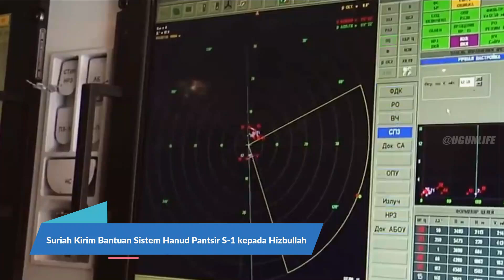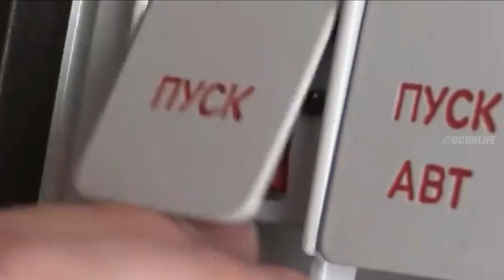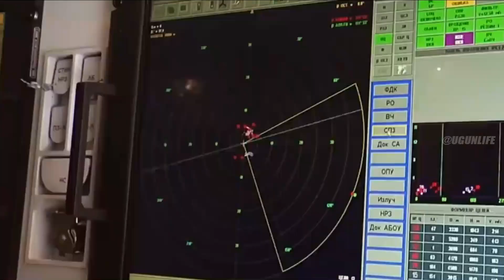Didukung Rusia, Suriah Kirim Bantuan Sistem Hanud Pantsir S-1 kepada Hizbullah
Penyerangan militer Israel pada warga Gaza Palestina telah memantik reaksi dari Rusia dan Suriah. Meski kedua negara tidak terlibat langsung secara militer atas konflik dengan Israel. Namun, ada kabar bahwa Suriah akan mengirimkan persenjataan berat buatan Rusia kepada milisi Hizbullah pro Iran. Dan yang mendapatkan mandat dalam pengiriman senjata tersebut adalah tentara bayaran Rusia, yang tergabung dalam Wagner Group. sumber intelijen Amerika Serikat mengklaim bahwa Presiden Suriah Bashar al-Assad telah setuju untuk memberikan sistem pertahanan rudal Pantsir S-1 buatan Rusia kepada kelompok milisi Lebanon Hizbullah. Sementara itu, organisasi tentara bayaran Rusia, Wagner Group, yang beroperasi di Suriah, ditugaskan untuk melakukan pengiriman sistem Pantsir S-1. Tidak jelas apakah sudah terkirim atau seberapa dekat dengan pengiriman akan dilakukan. Sistem hanud Pantsir S-1 awalnya disediakan oleh Rusia untuk digunakan oleh pemerintah Suriah. Pasukan Wagner dan Hizbullah telah beroperasi di Suriah selama bertahun-tahun, di mana mereka bekerja sama dengan angkatan bersenjata Rusia dan Suriah untuk mendukung rezim Assad melawan oposisi Suriah. Sumber intelijen Barat mengatakan ada bukti peningkatan kolaborasi antara Hizbullah dan Wagner di Suriah.

Channel ini memberikan informasi seputar militer dunia dan indonesia.